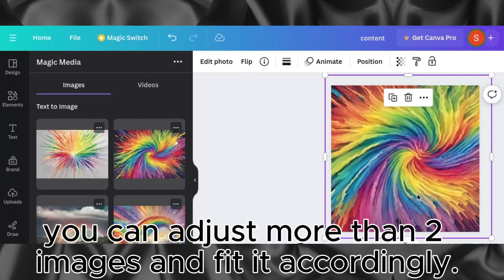Creating Stunning Animated Videos Using Canva | Easy Animation Tutorial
Welcome to our tutorial on crafting amazing animated videos using Canva! 🎬✨ In this step-by-step guide, we'll show you how to create captivating animations effortlessly. Canva's user-friendly interface and versatile tools make it a breeze for both beginners and seasoned creators to bring their ideas to life through animation. Learn the tricks, techniques, and tips to design eye-catching animated content that stands out. Join us and embark on your journey to unleash your creativity with Canva's animation features. Let's animate your ideas today! 💡🖥️